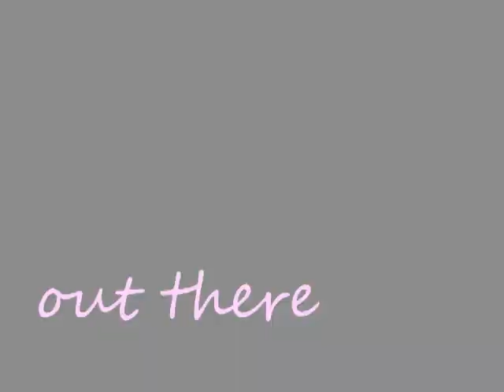Wicked - Angels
"Friends are angels who lift us to our feet when our wings have trouble remembering how to fly" - Unknown

I made this with an honestly open mind to interperatations. Basically it's about how the power of Glinda and Elphaba's bond makes them each other's angels. It could be seen as Gelphie, or just friendship.

Also new, choppier editing style I'm trying out, tell me if you like it! Comments welcomed and appreciated!!

I did not record nor do I own any of the clips used in this video. No copyright infringment intended.